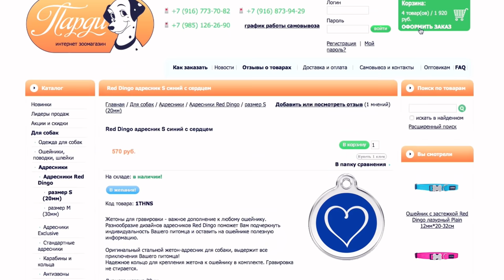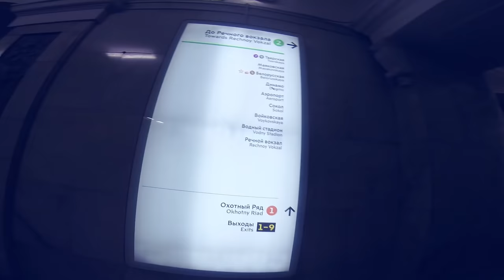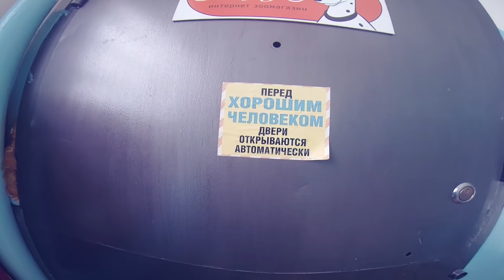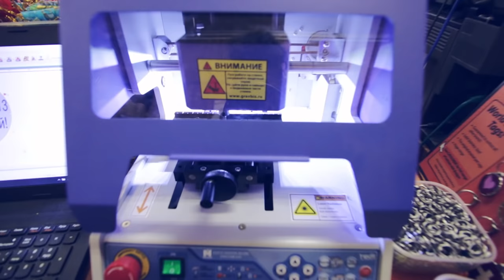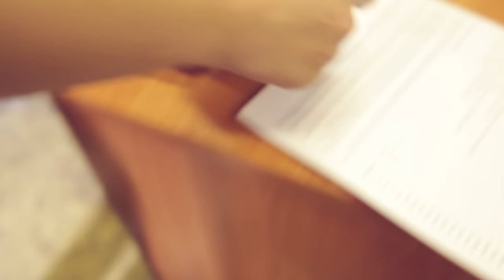Покупки в зоомагазине для собаки, ошейники, адресники | Догмама Влог